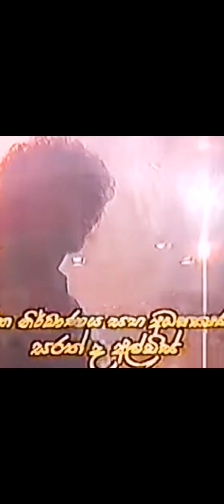ලස්සන චිත්‍රපට ගීතයක්... ( නුවන්, ලතා, මිල්ටන් ) රසමුසුවක්.